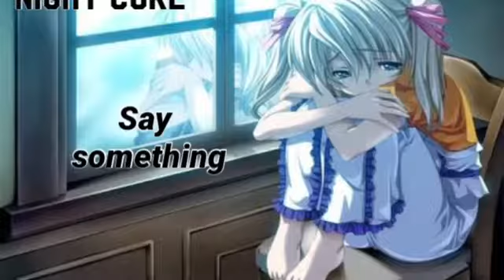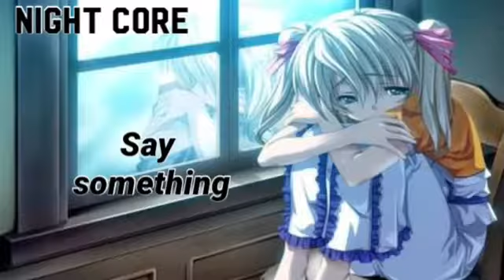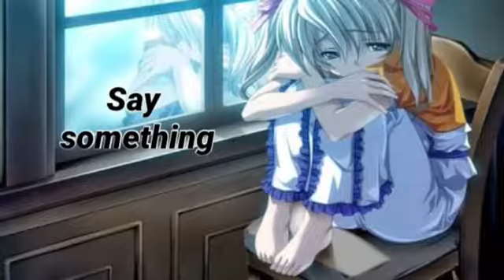Say Something | Night core - A Great Big World & Christina Aguilera